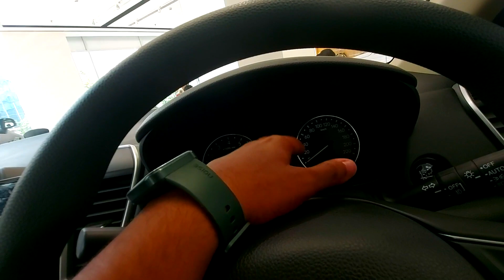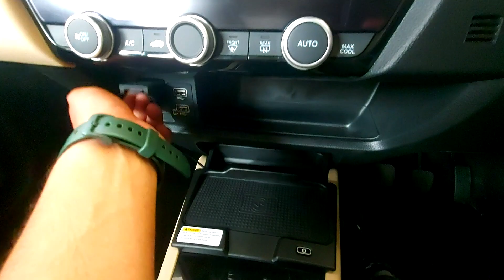UNVEILING ALL NEW 2023 HONDA CITY ELEGANT EDITION 🎉 - Better than Verna, Slavia, Virtus ?